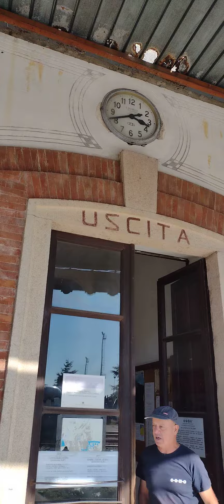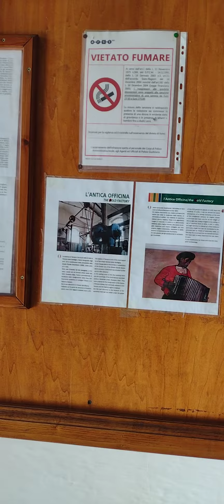Dipinti all'interno della stazione di Tempio